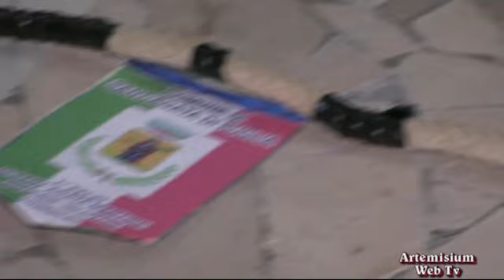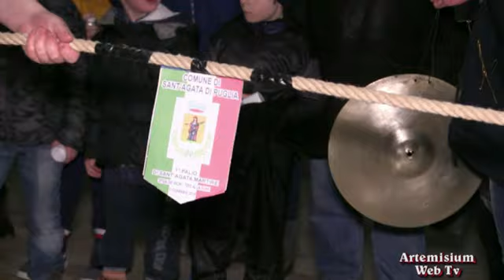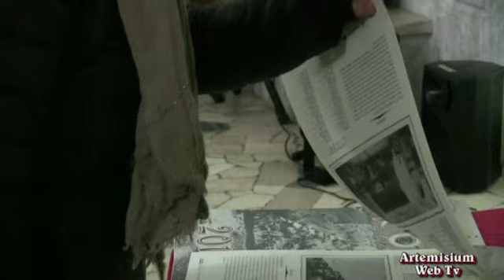1^ Edizione Palio di Sant'Agata Martire